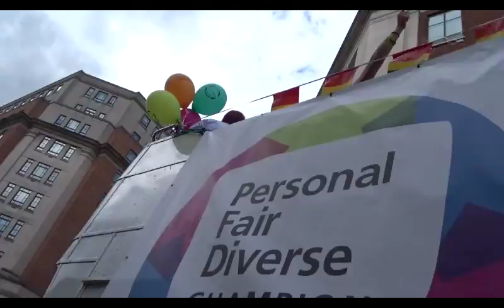Pride 2015 Part 2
Pride 2015 Leeds headrow